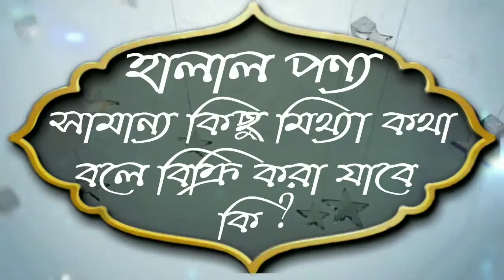হালাল পণ্য সামান্য কিছু মিথ্যা কথা বলে বিক্রি করা যাবে কিᴴᴰ┇by মোহাম্মাদ আসিফ মোল্লা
হালাল পণ্য সামান্য কিছু মিথ্যা কথা বলে বিক্রি করা যাবে কিᴴᴰ┇

Whether the halal products can be sold with a few lies

👋 yeamul islam 👋